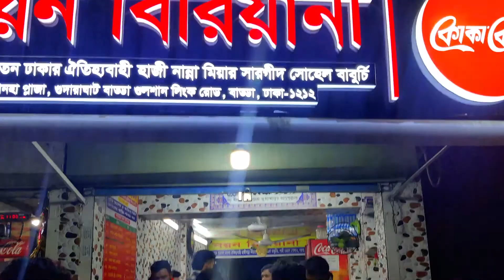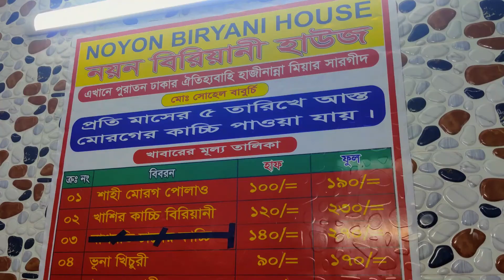নয়ন বিরিয়ানী হাউজ | Noyon Biriyani House at Gulshan Badda link road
Noyon Biriyani House
Address: Shop No. 4, Tanha Plaza, Gudaraghat Badda, Gulshan Link Road, Dhaka 1212

In noyon biriyani there was very rush but the food was comparatively good as the price, but its not the best in town. Food is a neyamat by almighty Allah, so dont waste food. Enjoy my video and never stop exploring, will meet you on my next video.

Remember,
Every ending is a new beginning!

Social Profiles -

And Explore with me❤